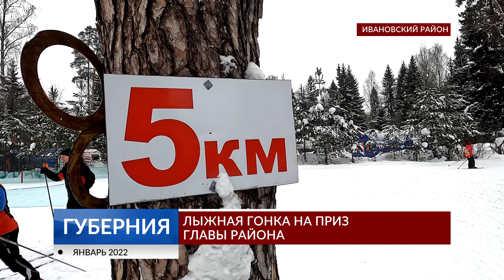Лыжная гонка на приз главы района